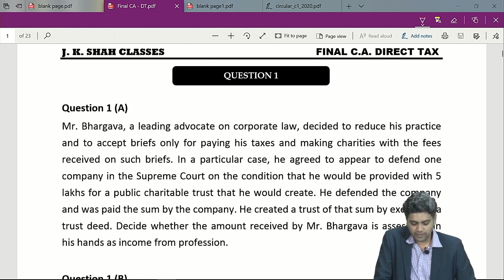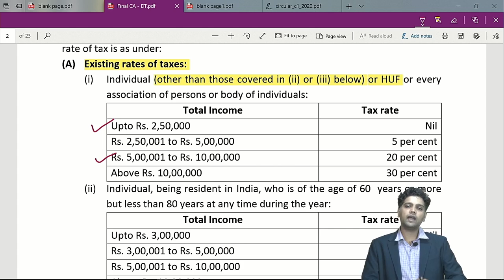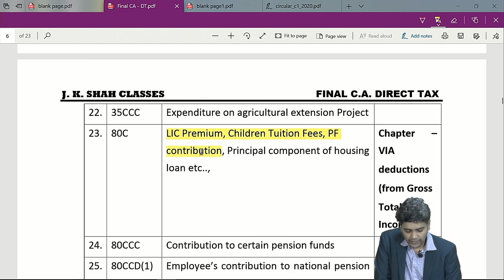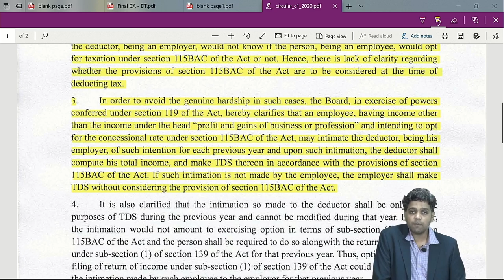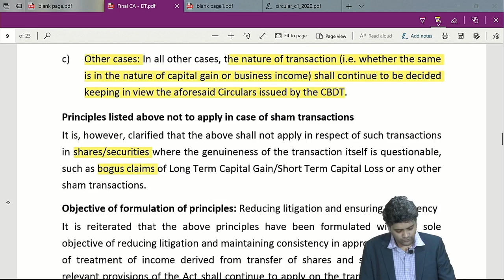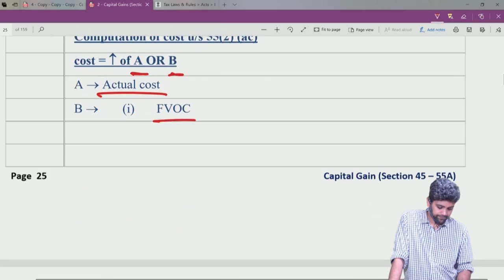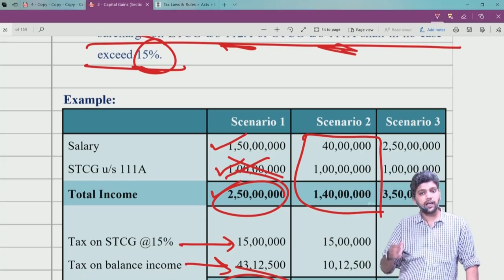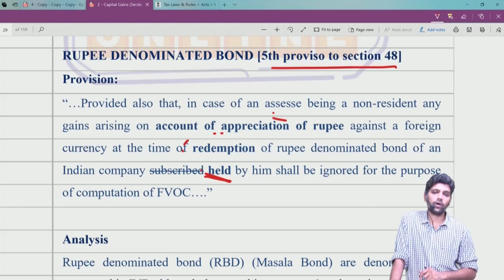Direct Tax Laws & International Taxation | Intro to DT & Capital Gains | CA Final May 21 Revision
Welcome Students to the Revision Lectures of Most Critical Topics of CA Final May 21.

Subject: Direct Tax Laws & International Taxation

Topic:  Introduction to Direct Tax and Capital Gains